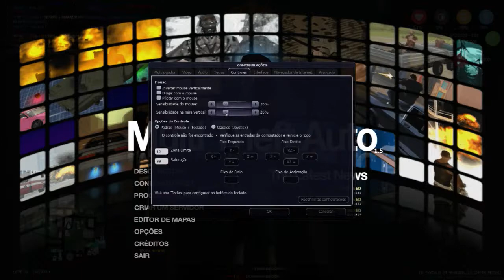Transmissão ao vivo de Luis Gustavo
mta e e nois